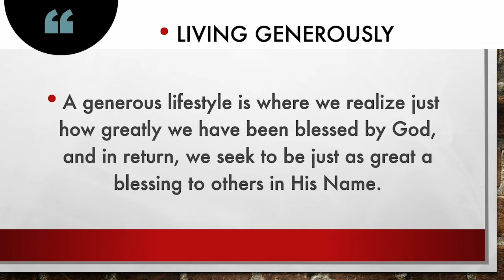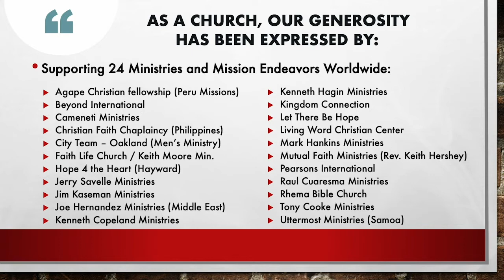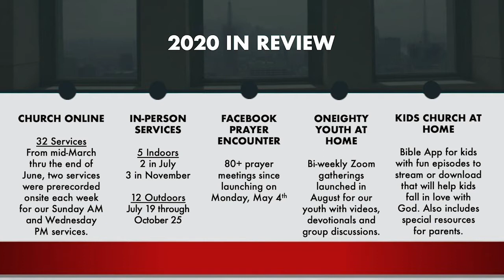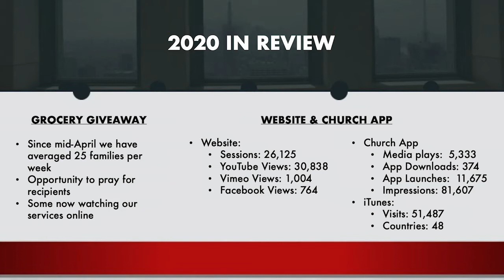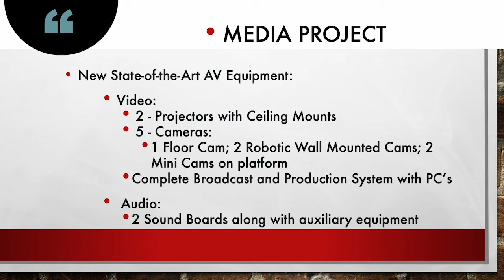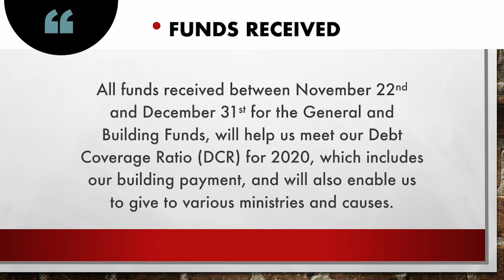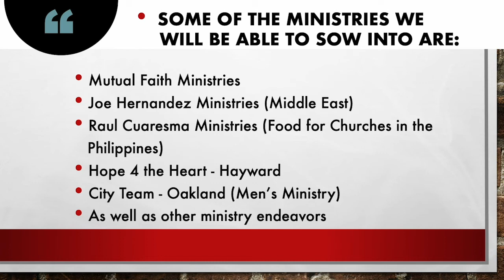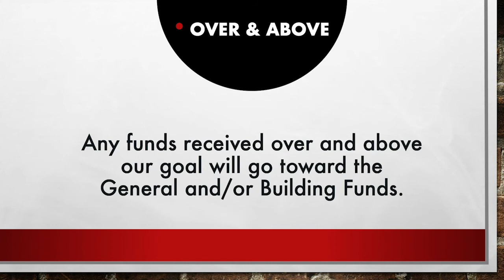The Joy of Generosity - Announcement 2020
The Joy of Generosity presentation by Pastor Mark and Brenda Thomas.